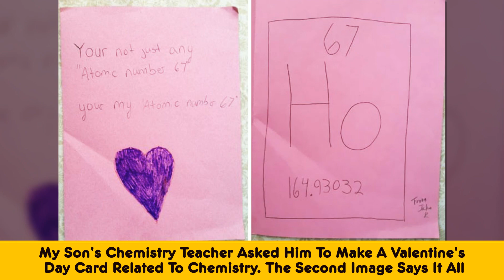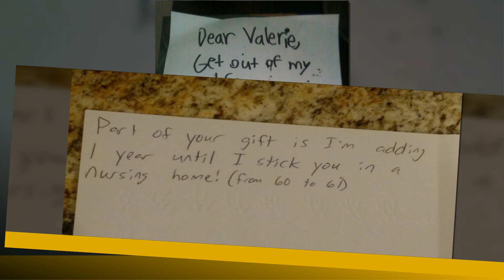Innocent Greeting Cards From Kids That Are Actually Hilariously Inappropriate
Welcome To Panther Humor !!!